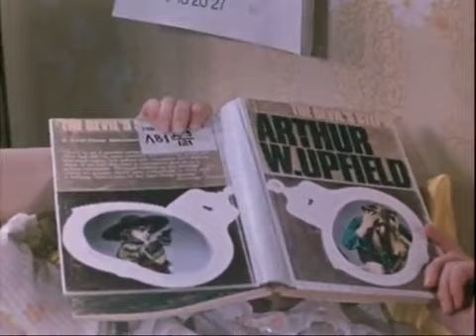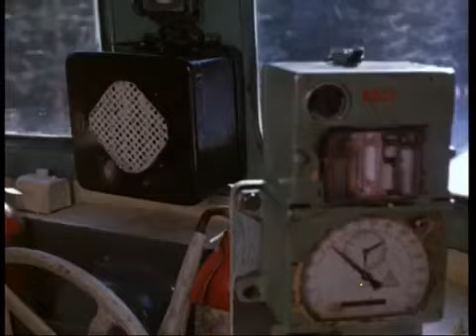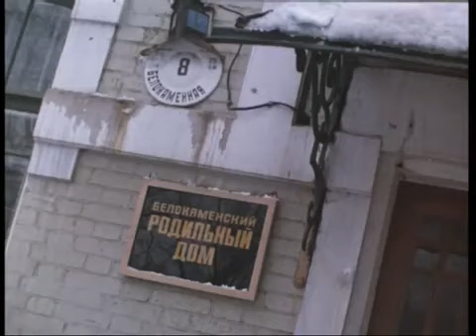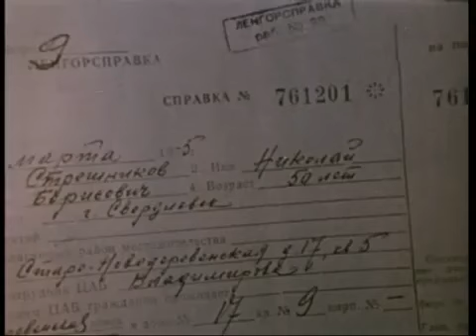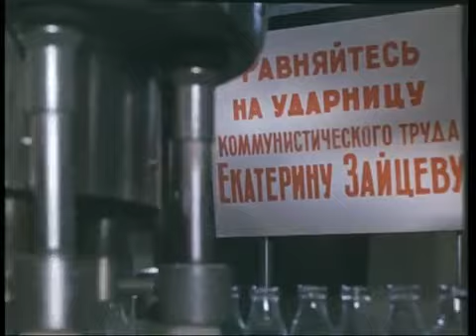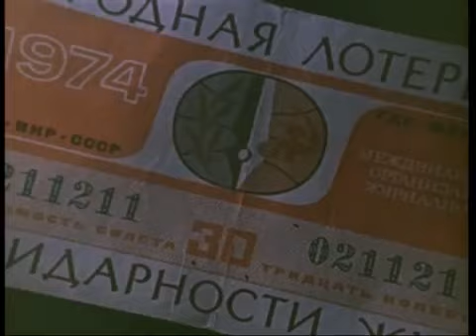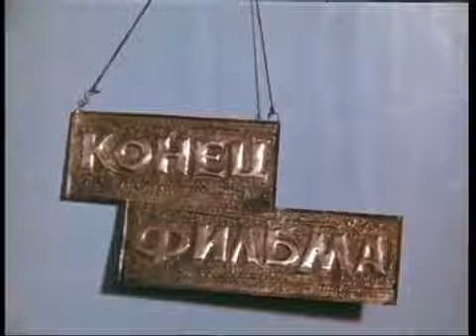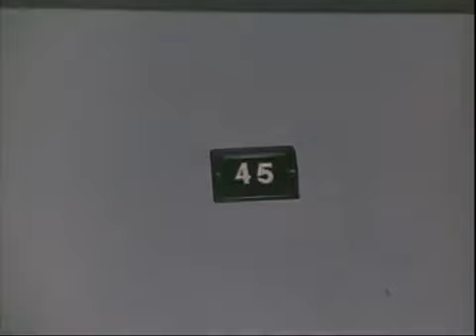Шаг навстречу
В каждой из пяти новелл фильма свой герой, свой сюжет, свой жанр, но все они связаны одной идеей — в наш сложн.

Для добавления Вашего видео заходите на ELLO уделяет особое внимание молодым артистам. Поддержи.

Отрывок из фильма Шаг навстречу, производства Ленфильм 1976 год. Режиссер Наум Бирман.